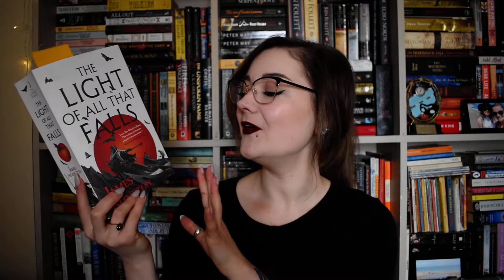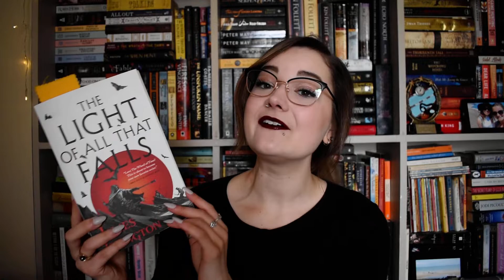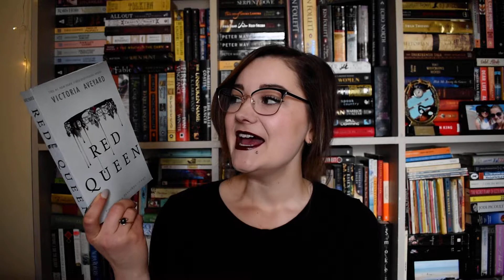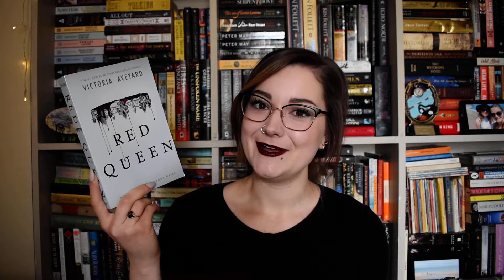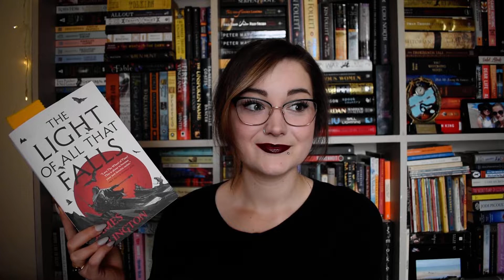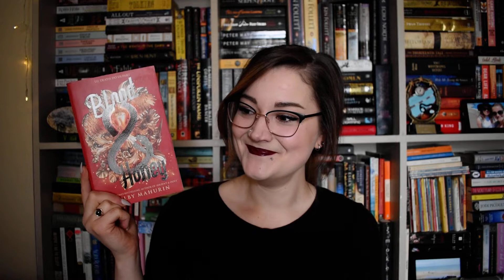April Wrap-Up 📖 | DistilledReads [cc-eng-ca]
Perhaps unsurprisingly I have not finished The Light of All That Falls just yet...but I am making good progress! 😅 I hope you enjoyed the videos regardless, and the cute snippet of Spencer! 💕

CURRENTLY READING 📖
The Light of All That Falls by James Islington

THE BOOKS 📚
Hereticus by Dan Abnett
Blood & Honey by Shelby Mahurin
Red Queen by Victoria Aveyard
Crown of Thunder by Tochi Onyebuchi

Let me know if you've read any of these books and what you thought! 💕

TIMESTAMPS ⏱
00:00 - Introduction
04:15 - Hereticus
05:59 - Blood & Honey
07:16 - Red Queen
08:21 - Crown of Thunder
11:21 - Conclusion
12:12 - Bloopers